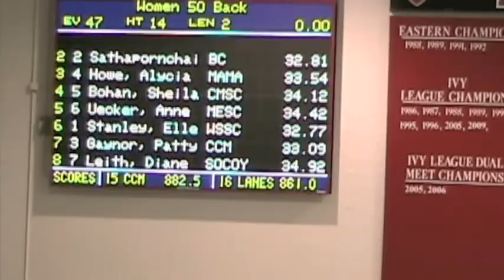MESC Blue Lobsters: Anne Uecker 50 backstroke @ Harvard, 2010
Maine Masters swimmer Anne Uecker swims the 50 yard backstroke at the 2010 U.S. Masters Swimming New England Regional Championship Meet at Harvard's Blodgett Pool.